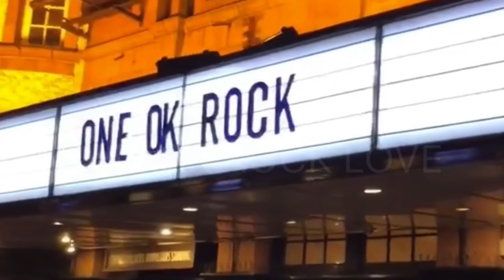TKO木下がワンオクのライブに来てたw【ONE OK ROCK】